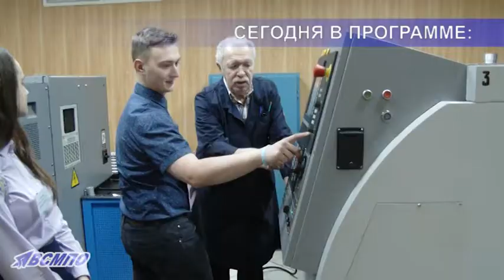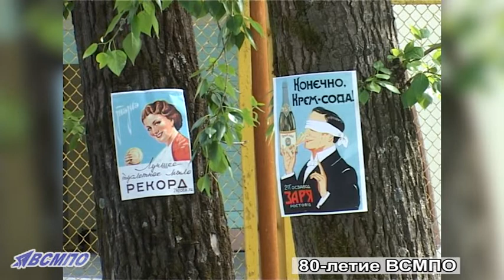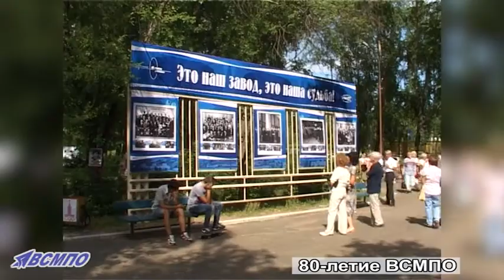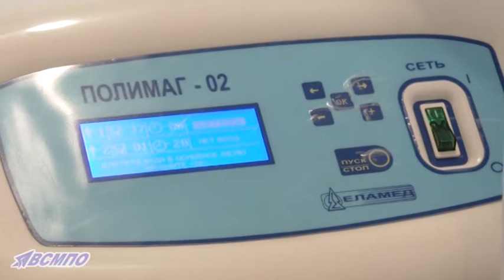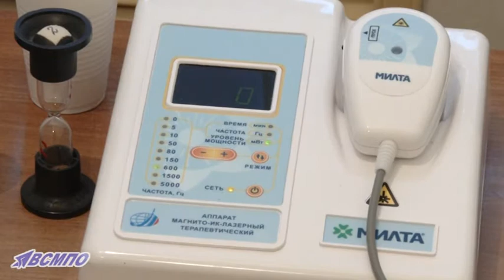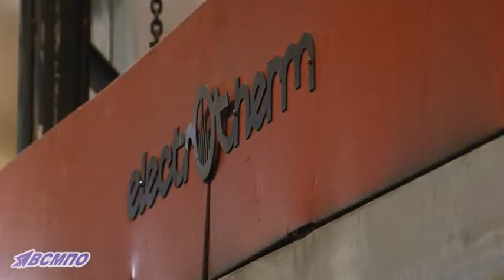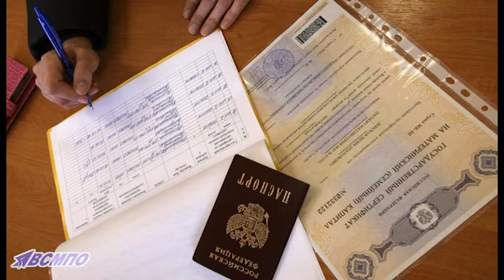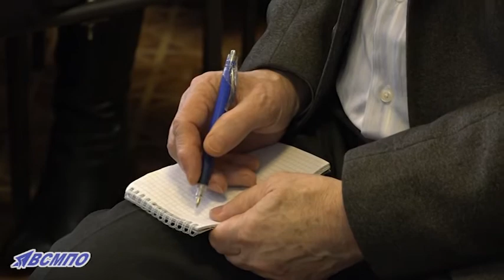События недели 16 января 2018